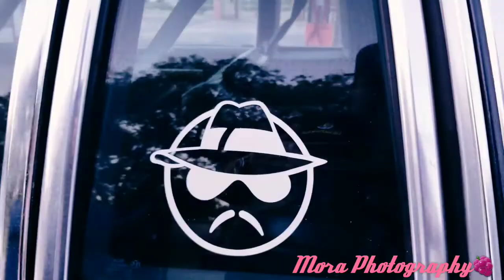The wash car meet on S. Flores st. In San Antonio Texas.